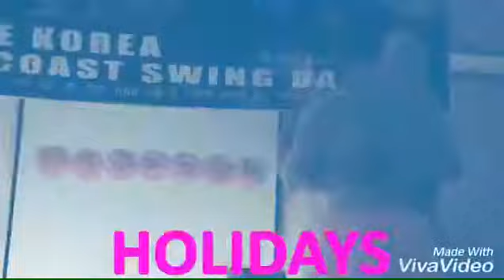Westie Korea Summer MT "Summer Dream"